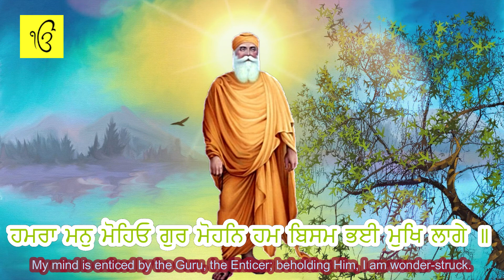🙏🙏 ਹਮਰਾ ਮਨੁ ਮੋਹਿਓ ਗੁਰ ਮੋਹਨਿ ਹਮ ਬਿਸਮ ਭਈ ਮੁਖਿ ਲਾਗੇ | Gurbani | Shabad | Kirtan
One Universal Creator God. Truth Is The Name. Creative Being Personified. No Fear. No Hatred. Image Of The Undying. Beyond Birth. Self-Existent. By Guru's Grace:

ਰਾਗੁ ਦੇਵਗੰਧਾਰੀ ਮਹਲਾ ੪ ਘਰੁ ੧ ॥
Raag Dayv-Gandhaaree, Fourth Mehl, First House:

ਸੇਵਕ ਜਨ ਬਨੇ ਠਾਕੁਰ ਲਿਵ ਲਾਗੇ ॥
Those who become the humble servants of the Lord and Master, lovingly focus their minds on Him.

ਜੋ ਤੁਮਰਾ ਜਸੁ ਕਹਤੇ ਗੁਰਮਤਿ ਤਿਨ੍ਹ੍ਹ ਮੁਖ ਭਾਗ ਸਭਾਗੇ ॥੧॥ ਰਹਾਉ ॥
Those who chant Your Praises, through the Guru's Teachings, have great good fortune recorded upon their foreheads. ||1||Pause||

ਟੂਟੇ ਮਾਇਆ ਕੇ ਬੰਧਨ ਫਾਹੇ ਹਰਿ ਰਾਮ ਨਾਮ ਲਿਵ ਲਾਗੇ ॥
The bonds and shackles of Maya are shattered, by lovingly focusing their minds on the Name of the Lord.

ਹਮਰਾ ਮਨੁ ਮੋਹਿਓ ਗੁਰ ਮੋਹਨਿ ਹਮ ਬਿਸਮ ਭਈ ਮੁਖਿ ਲਾਗੇ ॥੧॥
My mind is enticed by the Guru, the Enticer; beholding Him, I am wonder-struck. ||1||

ਸਗਲੀ ਰੈਣਿ ਸੋਈ ਅੰਧਿਆਰੀ ਗੁਰ ਕਿੰਚਤ ਕਿਰਪਾ ਜਾਗੇ ॥
I slept through the entire dark night of my life, but through the tiniest bit of the Guru's Grace, I have been awakened.

ਜਨ ਨਾਨਕ ਕੇ ਪ੍ਰਭ ਸੁੰਦਰ ਸੁਆਮੀ ਮੋਹਿ ਤੁਮ ਸਰਿ ਅਵਰੁ ਨ ਲਾਗੇ ॥੨॥੧॥
O Beautiful Lord God, Master of servant Nanak, there is none comparable to You. ||2||1||